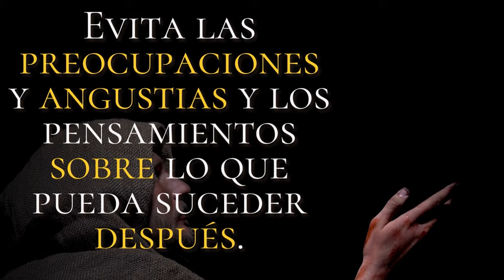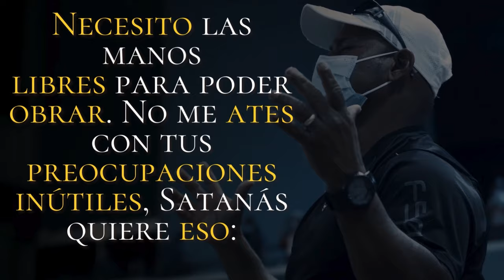CORONILLA A LA DIVINA MISERICORDIA - 2 DE OCTUBRE - PadreOscarDeLaVega